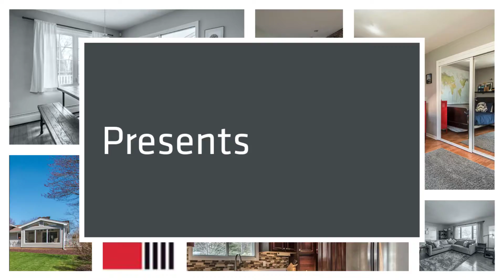6 Cummings Drive by Nora Landry 1080p